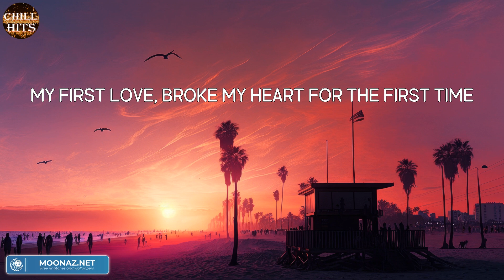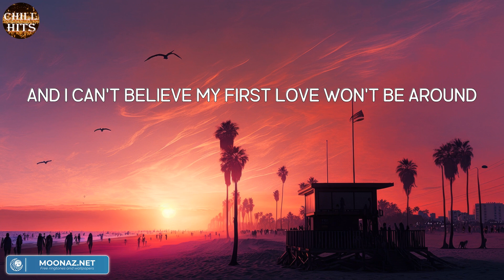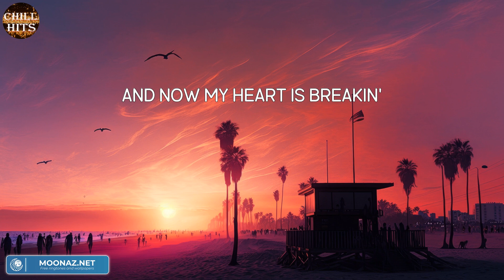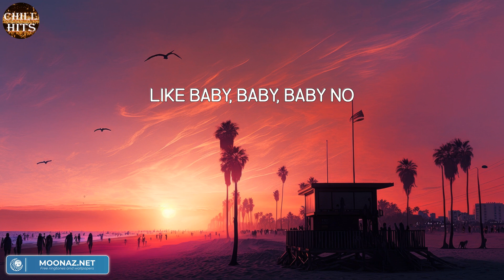Baby (Mix Lyric) - Justin Bieber | Yng Lvcas, Justin Timberlake